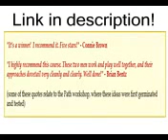Tacfit Warrior Log In - Sign In | Tacfit Warrior Forum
- Click this link to download Tacfit Warrior.

tacfit warrior blog
tacfit warrior challenge
tacfit warrior blog
difference between tacfit warrior tacfit commando
tacfit warrior challenge